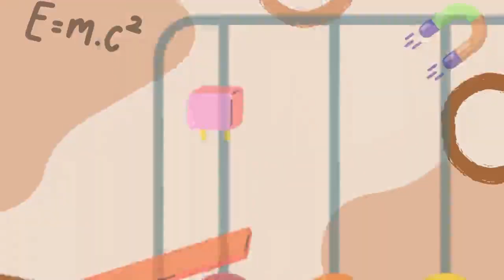Spark of Passion: Insights of Particle Physics and working at CERN | AMITABH YADAV | PART TWO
Welcome back to part 2 of our conversation with Amitabh Yadav, a Research Fellow at CERN. In this video, Amitabh takes us on a journey through his experiences working at the world's leading particle physics laboratory.
As a Research Fellow at CERN, Amitabh has had the opportunity to work on some cutting-edge projects that have pushed the boundaries of particle physics. During our conversation, he shares some priceless insights into how the industry works and the importance of collaboration in research.
Throughout our conversation, Amitabh provides valuable advice for anyone interested in pursuing this career. He emphasizes the importance of staying curious and never giving up in the face of challenges.
So join us for part 2 of our conversation with Amitabh Yadav as we explore the world of particle physics and learn about the cutting-edge research happening at CERN.

- Dyshyanth Edadasula
- Nachiket Joshi

00:03 Did you have to learn Particle Physics ?
04:14 What’s easy flying a rocket or Understanding Particle Physics ?
06:43 Nature of your job now at cern and how much physics it involves ?
08:55  Breakthrough in your academics that opened many opportunities for you?
11:25  Describe a project or accomplishment from your Bachelor's .
15:20 Advice you will give to your younger self .
18:35 How close are you to creating a black hole ?
22:10 How different is working in the industry than your expectations?
25:10 Do you have time to do your own research at CERN?
27:17 Importance of Interdisciplinary work .
32:28 Engr in Europe V/s Engr in India
36:35 Your interest in switching from Engr to Physics
38:48  Your Transitions
46:30 Take Away note from Amitabh.